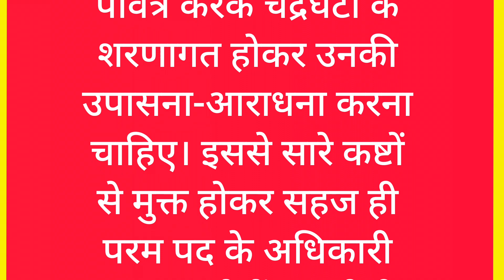नवरात्री 2023 कब से शुरू हो रहे है माँ चंद्रघंटा ki पूजा विधि